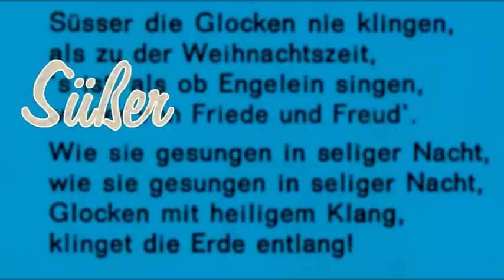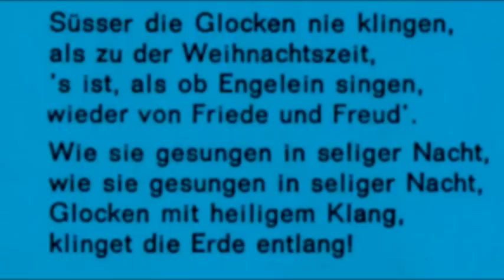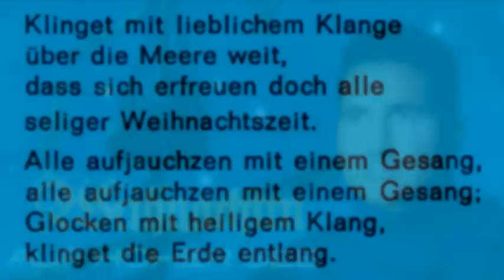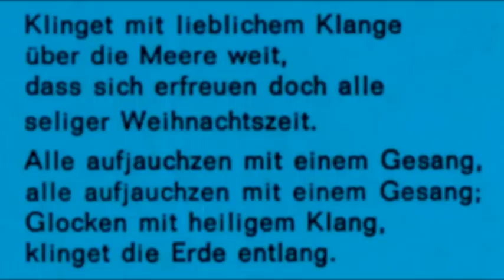Freddy Quinn - Weihnachten auf hoher See - Süßer die Glocken nie klingen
LP »Weihnachten auf hoher See«
Polydor 237281 Stereo
Freddy
Großer Seemannschor; Leitung Reinhold Lundt
Ein gemischter Chor
Ein Kinderchor; Leitung Erich Bender
Verschiedene Orchester; Leitung: Hans Last und Walter Heyer